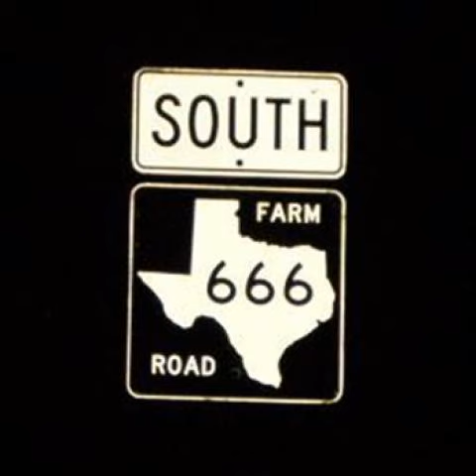Brandon Edge - MFT [2010]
Album: Ringing the Bells of the Parliament
Track: 16

Lyrics:

i fucked up, so what, you think i give a fuck
i took advice, i paid the price, i got a lot of wisdumb
our fierce enforcement hath not the fundamental excuse
i can't be bothered with the consequences of abuse
oh you're so funny, you broke my fuckin' heart
i'm such a dummy, rip it up and tear it apart
my prison isn't the sky, my home isn't the earth
my toll isn't the price of love, i want MORE
high strung minnows unsung widows, i was all caught up investigating pintos
move move move now get to the side
wait wait a second now i got to decide
between the one that wants me dead and the one that wants me alive
i face up to facts, i swing that battle axe at a false identity
but i missed and it really started gettin to me
i don't need all the cash but i need a place to crash
is it really too much to ask, if it is then at least just back up off my ass